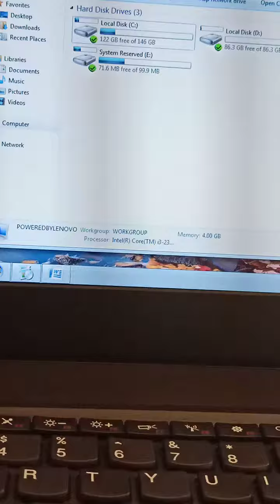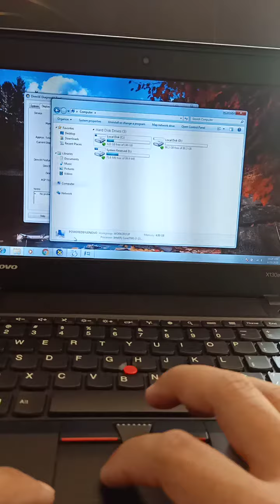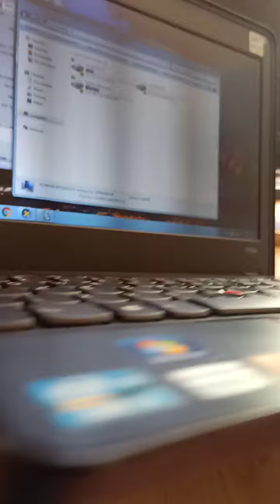Lenovo x130e order to Mr Jerome from Bulacan